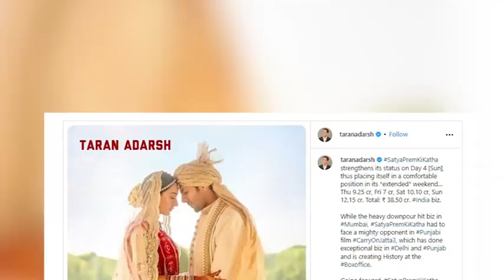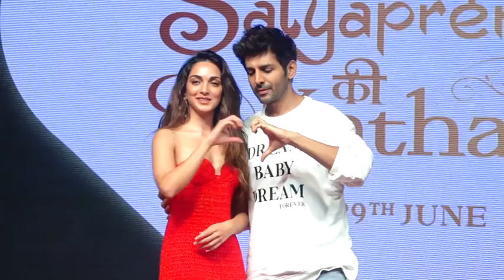Kartik Aaryan promotes Satyaprem Ki Katha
Kartik Aaryan and Kiara Advani's recently released film 'Satyaprem Ki Katha' is performing well at the box office. Till now, the film has managed to rake in over 38 crores.